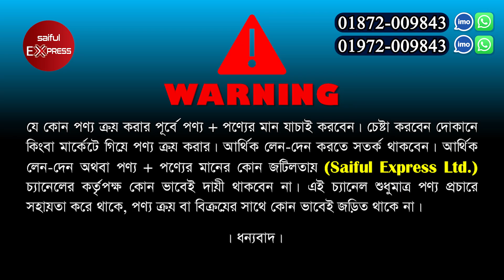গায়ে হলুদের আইটেম, আর্টিফিশিয়াল গহনা😍 Holud item price in bangladesh | Holud ornaments Collection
ঠিকানা: মায়ের দোয়া হলুদের আইটেম
১/৪৩ নূরানী মার্কেট, ২য় তলা, এলিফ্যান্ট রোড, ঢাকা-১২০৫ (গাউছিয়া মার্কেটের বিপরীতে)